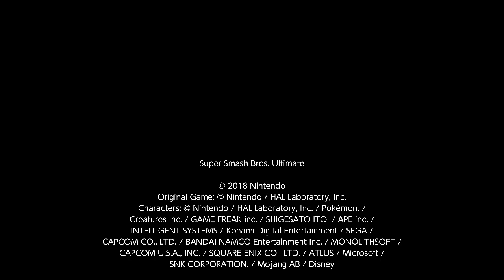Super Smash Bros. Ultimate - Mythra/Pyra vs. Hero (Luminary) vs. Wolf O'Donnell (CPUs)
Good afternoon! Here's a video that focuses on Mythra/Pyra from Xenoblade Chronicles 2, the Hero (Luminary) from Dragon Quest XI S, and Wolf O'Donnell, the leader of Star Wolf from the Star Fox series battling each other as just CPUs. I don't care if this gets disliked by you folks! The one thing I care about is that you all know and remember, not to mention understand that this video is for entertainment and fun! If you're already aware of that fact, you're good and you can comment all you like! But that won't change the fact that all of them need to be respectful!